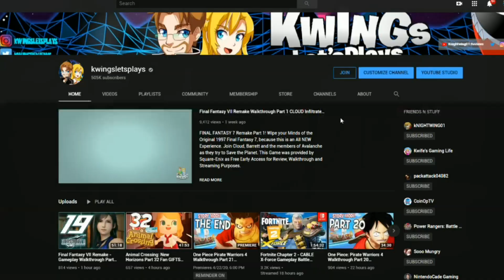Udonna VS Lauren Power Rangers Battle For the Grid VERSUS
Lauren Samurai Red Team vs Udonna Mystic Force White Team in Power Rangers Battle For the Grid. Who should Fight Next?

Season Pass 3 Lauren Shiba the Red Samurai Ranger. Lauren joins RJ on all Systems & PC & Scorpina MMPR will be coming soon. Will more Season Passes characters arrive in 2021?

* Compete Online!